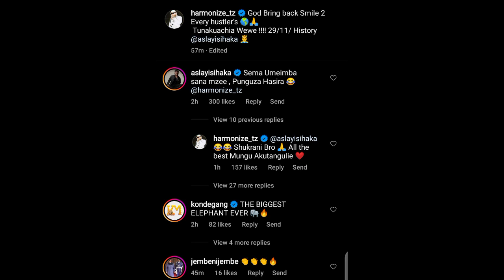ASLAY APAGAWA NA UWEZO MKUBWA WA HARMONIZE KWENYE NYIMBO YA FOLLOW ME/HARMONIZE AMEUWA HUMU NDANI